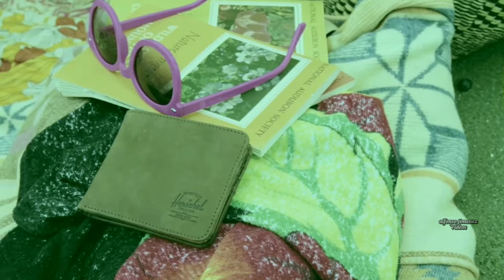Boston - More Than a Feeling (remastered)